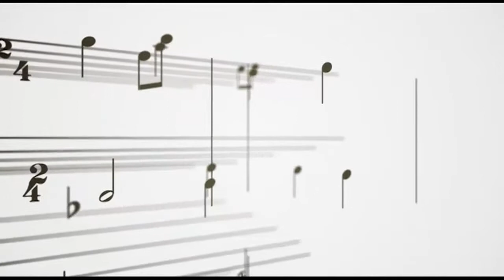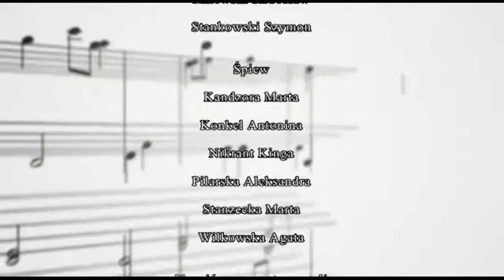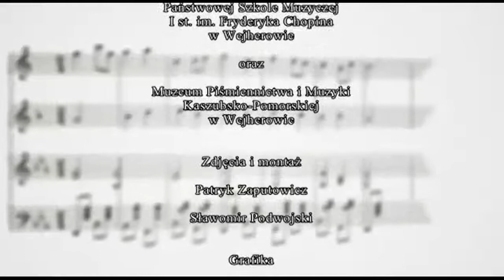Czej czerwony je wid